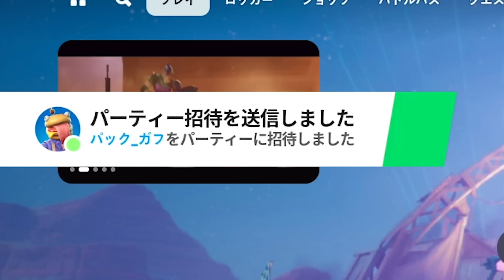シーズン3でシーズン2の神ボスのふりをしてみたら...【フォートナイト / Fortnite】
クリエイターサポート→ZELLFY

ぜるふぃーです！フォートナイトのアップデートやライブイベント、新スキンなど、フォートナイトの新情報や企画の動画を出しています！フォートナイトの最新情報やアップデートを見逃さないように、「チャンネル登録」を押して動画が投稿されるたびに通知されるようにしてね！

▽MUSIC+SE (感謝)
●DOVA-SYNDROME

 ZELLFY